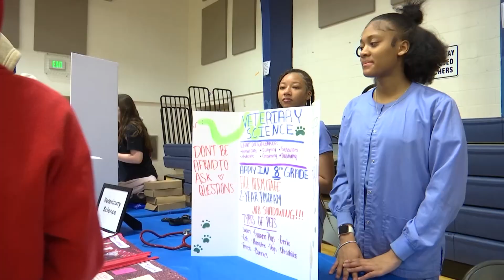ACE Center Career Ambassadors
Take a look at how these high school ACE Center students are using what they are learning to tell and help other students in the county.